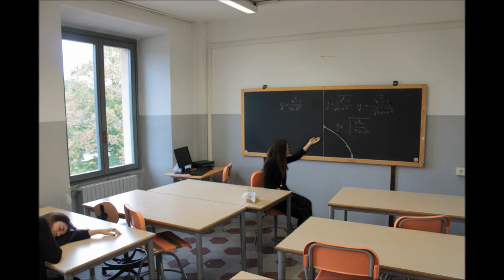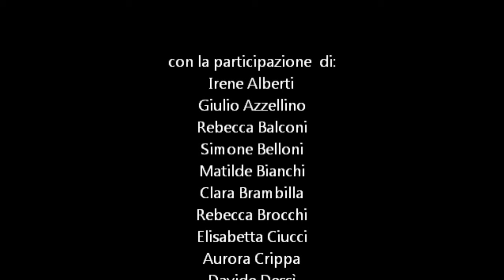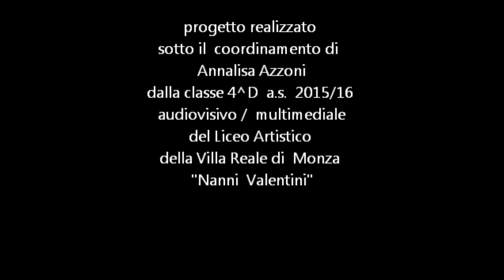(loc)actions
Video realizzato con le esercitazioni multiscatto dagli studenti della classe 4^D a.s. 2015/16 del Liceo Artistico della Villa Reale di Monza "Nanni Valentini"

con la participazione di:
Irene Alberti
Giulio Azzellino
Rebecca Balconi
Simone Belloni
Matilde Bianchi
Clara Brambilla
Rebecca Brocchi
Elisabetta Ciucci
Aurora Crippa
Davide Dessì
Jessica Dinolfo
Sara Giacobbe
Diana Giglio
Samuele Greco
Valentina Gualtieri
Martina Leo
Dea Metohu
Marco Passoni
Giuia Piazza
Chiara Pirola
Isabella Sculli
Esperanza Solina
Camilla Stucchi

MONTAGGIO
Teo Telloli

MUSICA
Michele Lagioia
"Clear whater"
CC - BY

progetto realizzato sotto il coordinamento di Annalisa Azzoni
dalla classe 4^D a.s. 2015/16 audiovisivo / multimediale